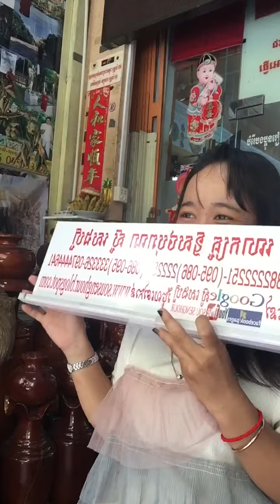180 ឱសថបុរាណ ប្រភេទទឹក យ៉ុងហុឹង ថ្នាំខ្មែរមានកូនពិត កូនភ្លោះពិត រោងចក្រមានFDA គ្រប់មុខ ស្ពីរ៉ូ